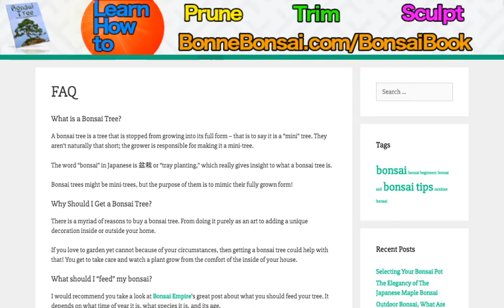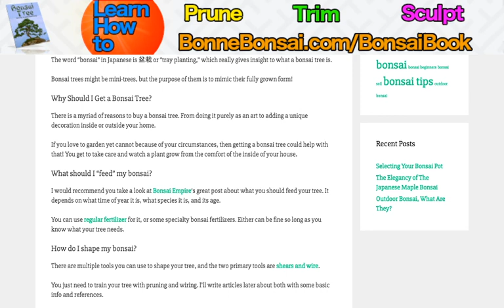Bonsai FAQ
About this video:
Bonsai plants are very similar to Bonsai trees in so far as if you give them a lot of care and attention and keep them healthy you will get a beautiful miniature plant in return. There are many different varieties of plant that you can use to create Bonsai plants. Some plants require very precise care routines to maintain a healthy and aesthetically pleasing plant, but regardless of what breed of plant you are using there are some basic guidelines to follow that will keep your plant in condition. All of these tips will be dependant on the type of plant you buy but are meant as rough guides only.

Temperature.

Indoor Bonsai plants will need protection from the elements during cold weather because many of them are tropical or subtropical plants. The singly most effective form of protection is bringing them indoors. However, if you are planting your Bonsai outdoors you should plant them somewhere where they are protected from wintry conditions. Alternatively it does a plant a lot of good if you put them out for some warm weather when the risk of frost is gone completely. The humidity indoors can cause dehydration of Bonsai plants, which is the biggest killer of these timid plants.

Watering.

It is important to water Bonsai early in the day before the temperature lowers in the evening. The type of plant you have will determine the watering regime you need to undertake. How much moisture the plant needs is a very important factor and you should always water the soil as thoroughly as possible to ensure that all the roots get a good watering.

Light.

Because the sun is at its brightest and strongest between the hours of 11 a.m. and 2 p.m. you should try as far as possible to keep your Bonsai out of the sunlight between these hours. It is also important to remember that electrical items around the house give off a very humid heat that can damage not only the leaves of you Bonsai but can also dehydrate your plants or trees and eventually kill them. Its also important to alter your watering schedule to meet the demands of increased light, heat and humidity.

Fertilizing.

You can use fertilizers to help the growth of your Bonsai plants, but its best to use mild ones that only contain trace elements. Trees are usually fed during the growing season to help with their growth and shouldnt be used in either plants or trees during dormant growth periods.